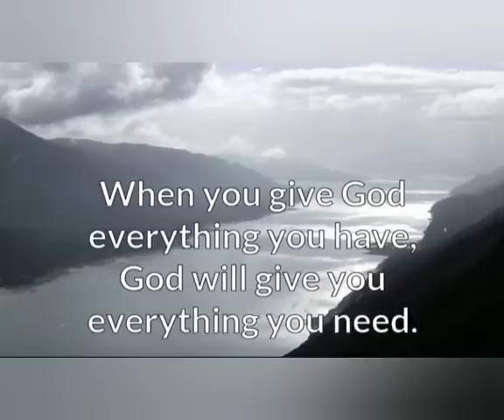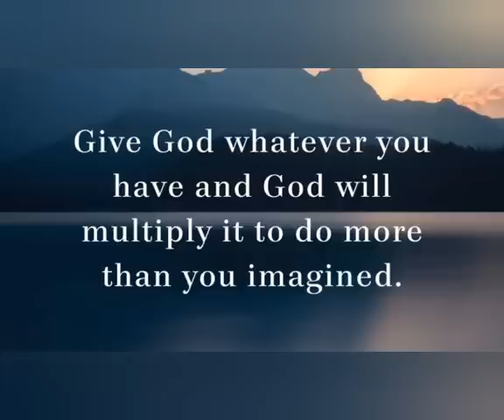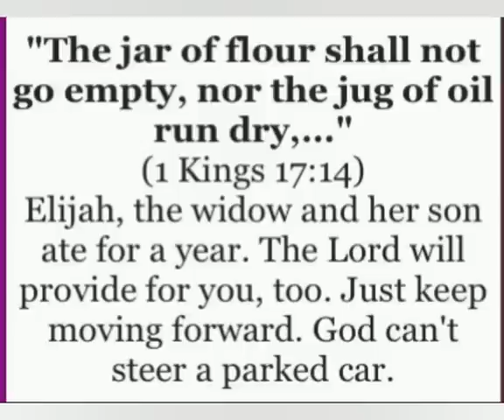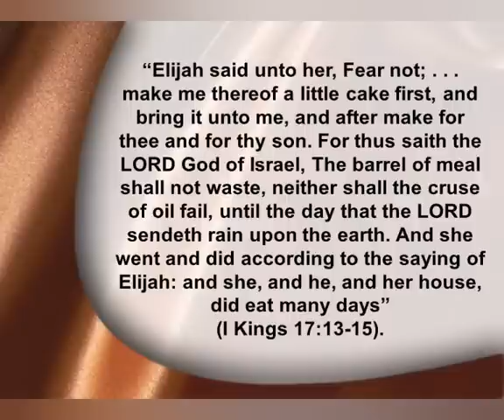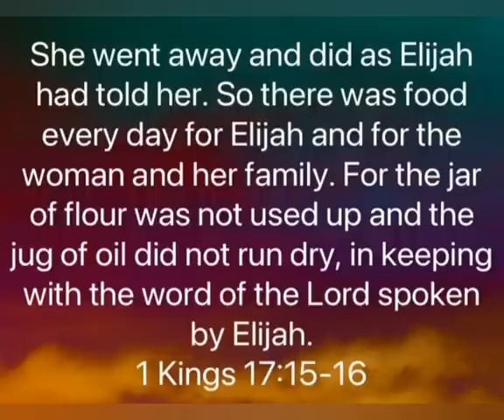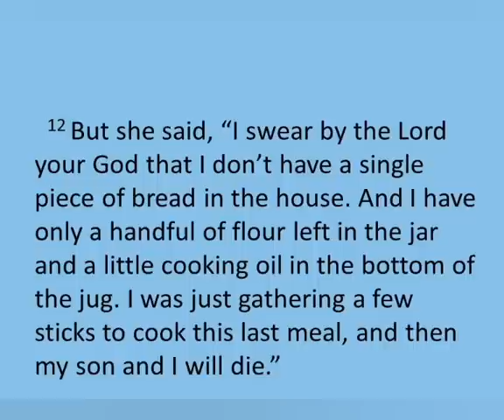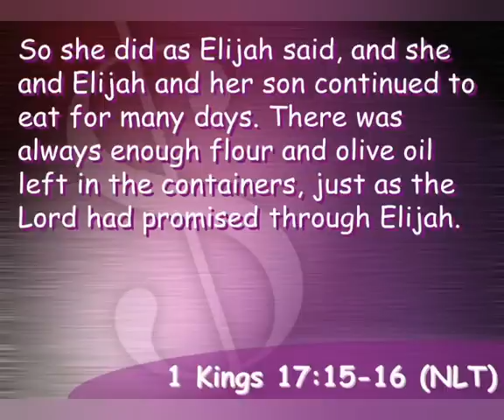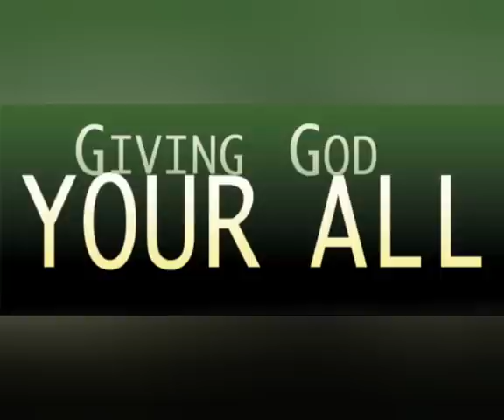CATHOLIC MEDITATION: Tuesday - 7 June, 2022. 10th week - Ordinary Time, Year C.